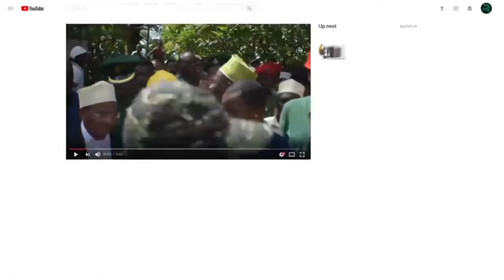KUMEKUCHA NAIBU WAZIRI WA AFYA AMEKUBALI UGONJWA HUUPO ZANZIBAR